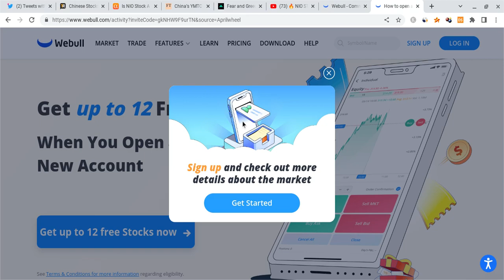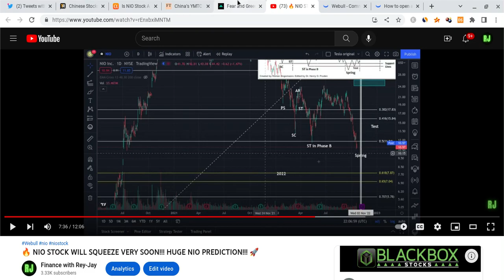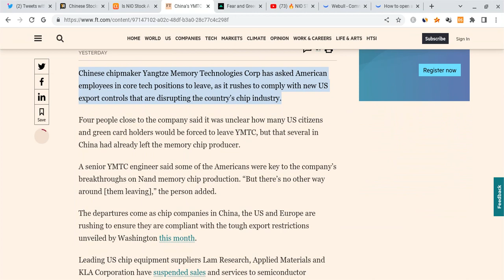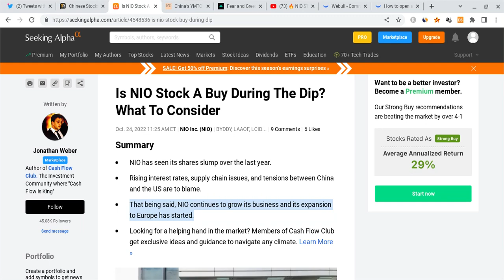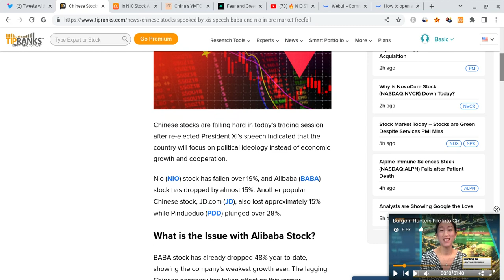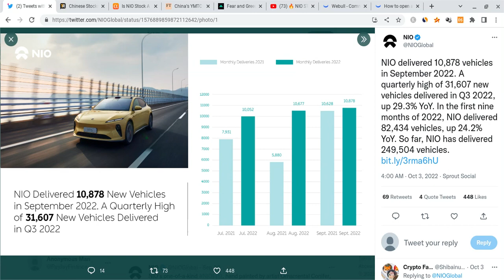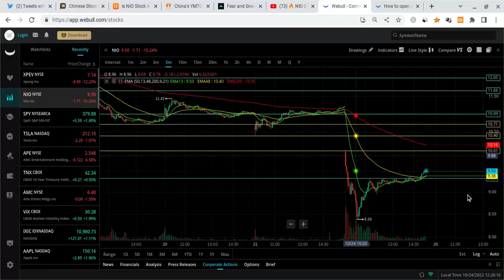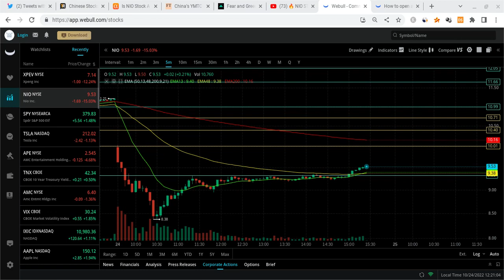🔥 THIS IS NOT THE END FOR NIO!!! WILL NIO EXPLODE OR DROP??? 🚀